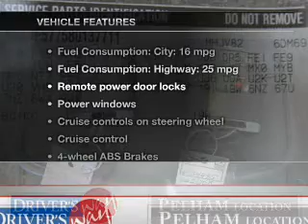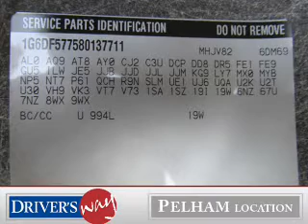2008 Cadillac CTS - Pelham AL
Year: 2008
Make: Cadillac
Model: CTS
Trim: Base
Engine: 3.6 liter 6 cylinder 24 valve
Transmission:
Color: Silver
Mileage: 118736
Address:
100 Drivers Way